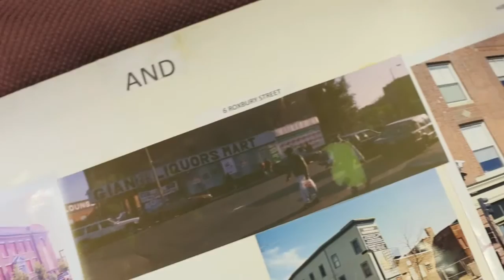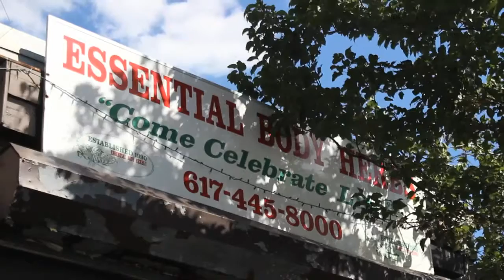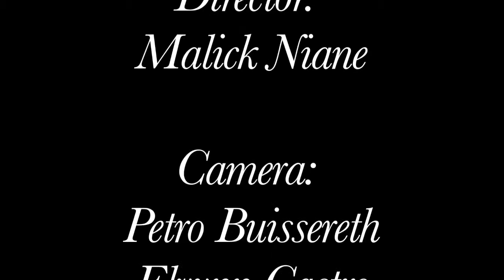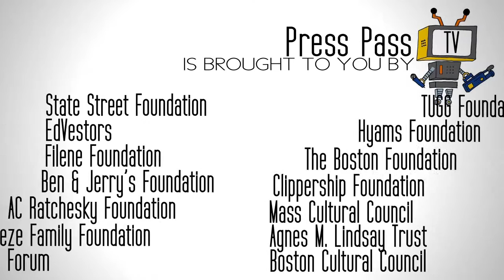A New Dudley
A New Dudley is a short piece about the past, present, and future of Roxbury's Dudley Square, the geographic center of Boston. It examines how the current changes in the neighborhood are impacting residents and business owners.